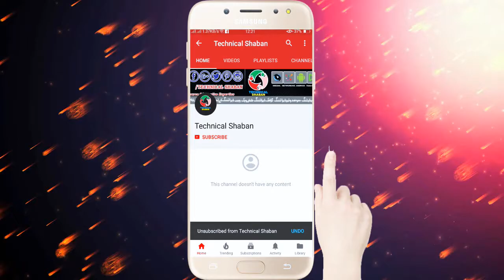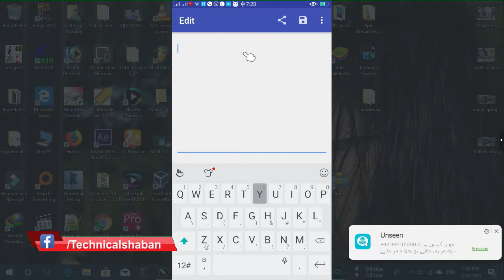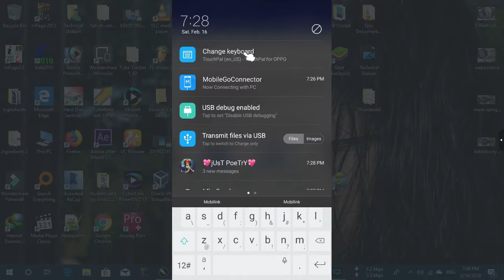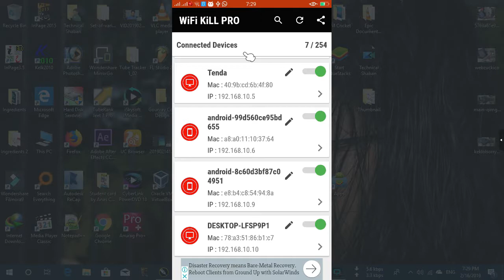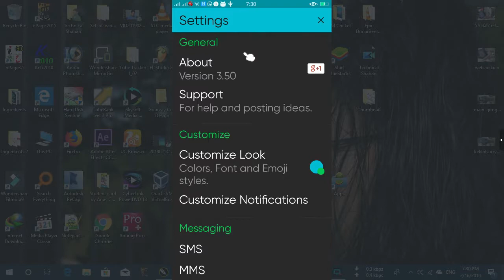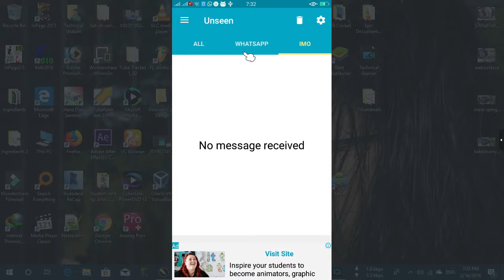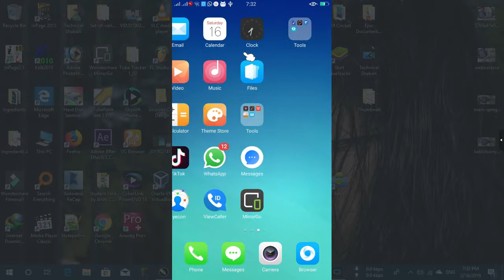Top 4 Apps Of Android Feb 2019